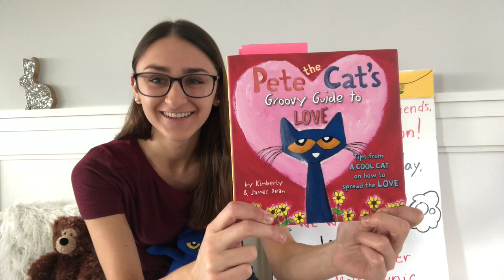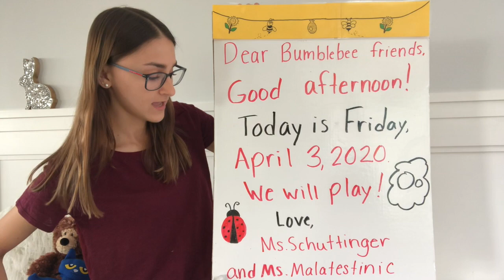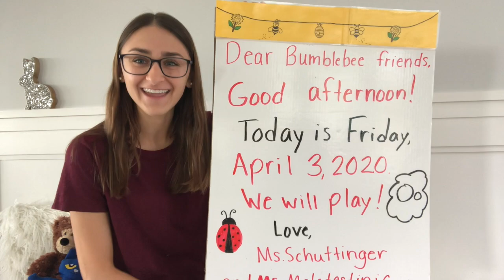April 3, 2020 message!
This video is about April 3, 2020 message!